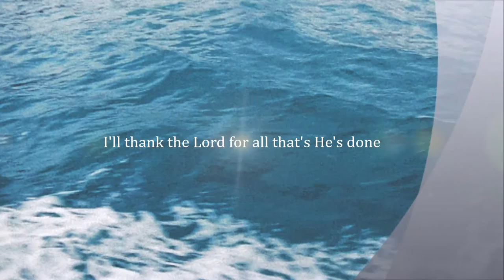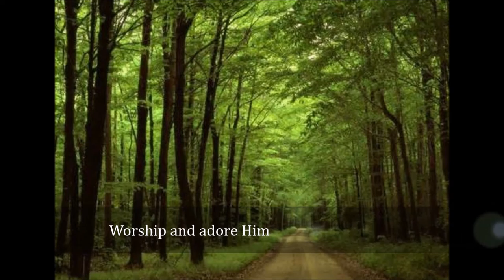Praise Him - Mark Lowry